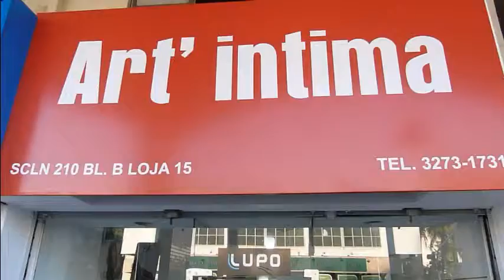Comercial- Loja Art' Intima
Comercial da Loja Art' Intima localizada na quadra SCLN 210 Bloco B Loja B